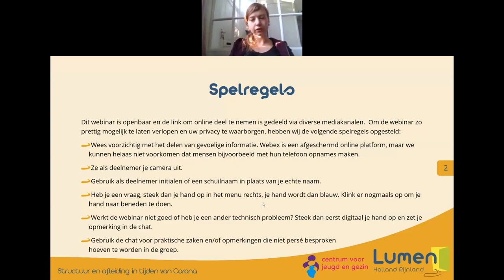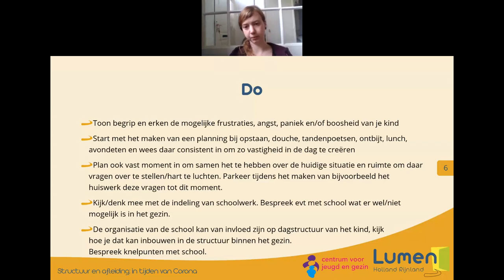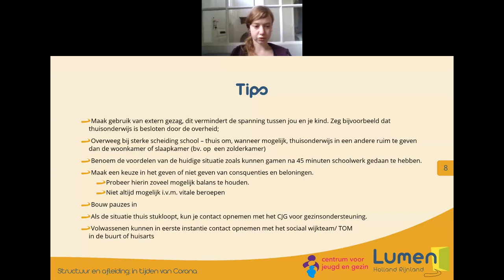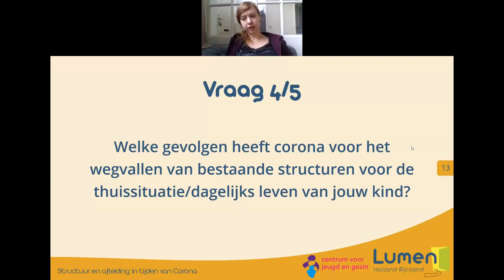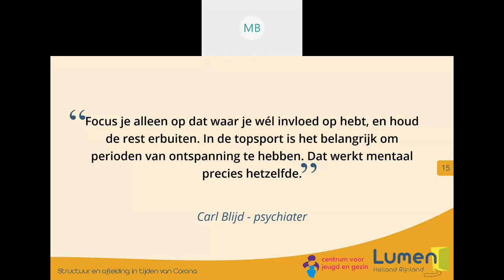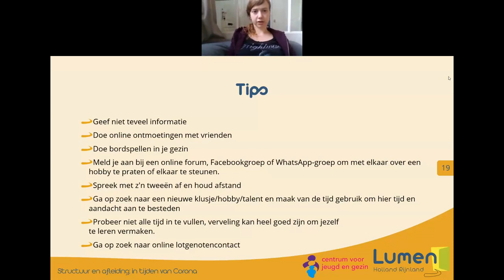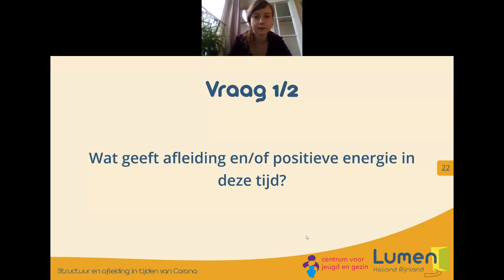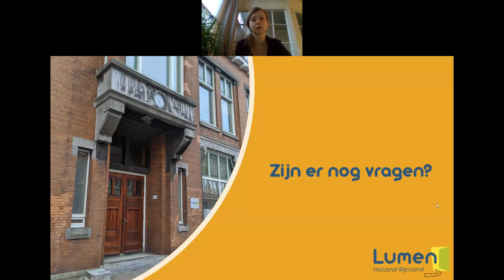Autisme: Structuur in tijden van Corona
Samen met CJG Nieuwkoop organiseert Lumen het webinar Autisme: Structuur in tijden van Corona.

Het coronavirus zorgt voor veel onzekerheid en onduidelijkheid. Dit kan zorgen voor angst en stress. Mensen met autisme hebben vaker moeite met onduidelijkheid en nieuwe situaties. Hoe ga jij hiermee om? En wat kunnen ouders van kinderen met autisme doen voor hun kind én zichzelf? We delen tijdens dit webinar informatie en geven ervaringsdeskundige tips & tricks. Ook is er ruimte om je eigen vragen stellen en ervaringen uit te wisselen.